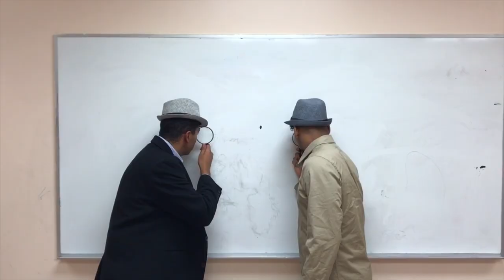Masquerade Dinner - Official Trailer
HEY Masquerade Dinner Official Trailer

Come in on August 29th at 6:30pm and take part in our mystery case! Everyone's a suspect, so put on your mask and make an appearance.